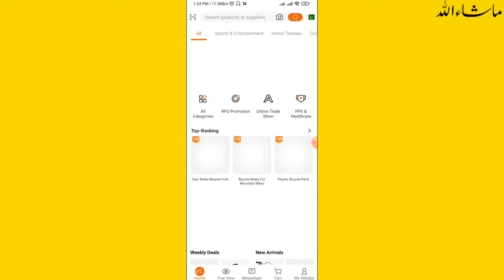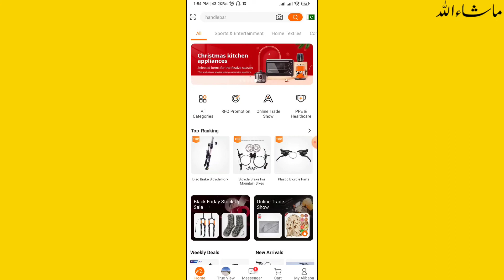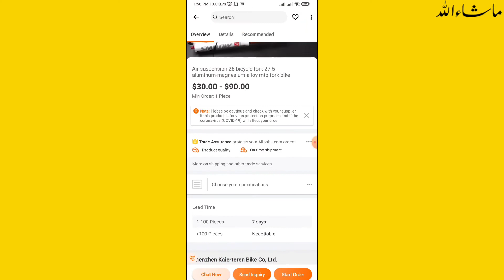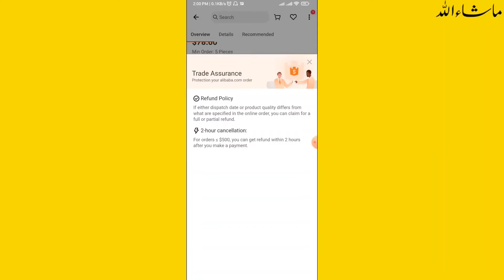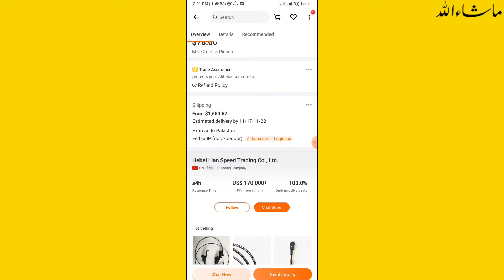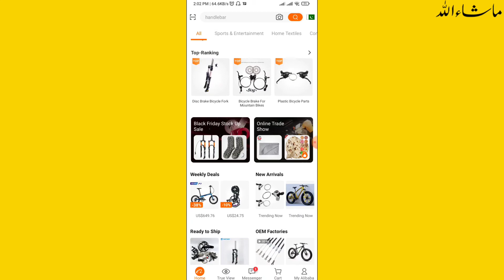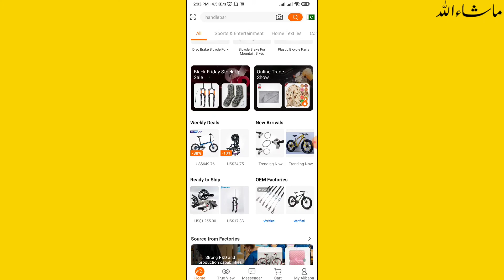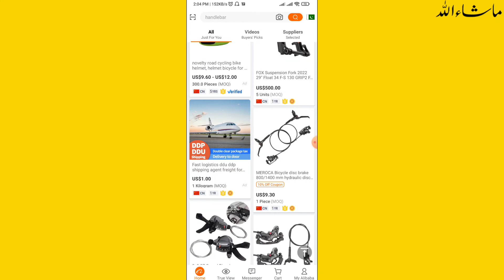Alibaba shipping cost to Pakistan, How to import from China to Pakistan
Alibaba shipping cost to Pakistan, How to import from China to Pakistaaj ke is video ma hum bat krna wala hna ap kis their Alibaba shipping cost to Pakistan, How to import from China to Pakistan

alibaba shipping charges to pakistan
alibaba delivery charges in pakistan
delivery charges from alibaba to pakistan
shipping cost from china to pakistan alibaba
how to import car from china to pakistan
how to import goods from china to pakistan